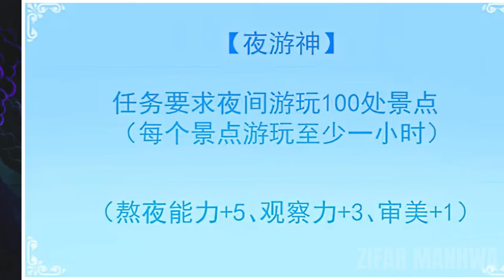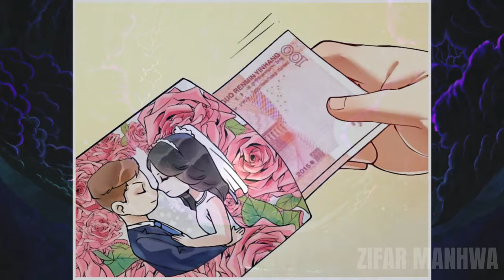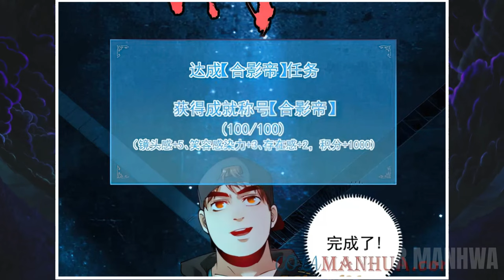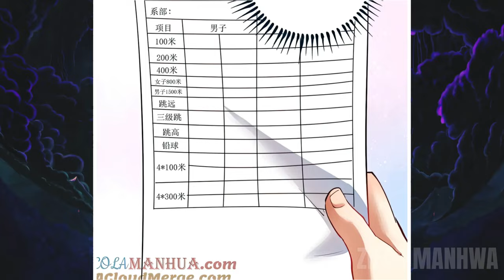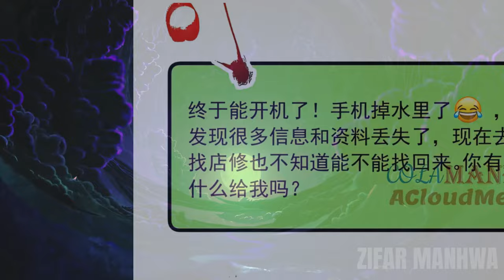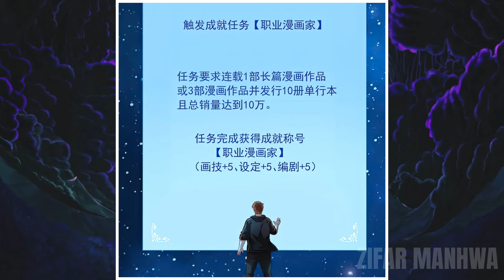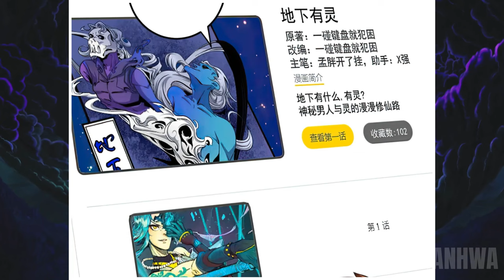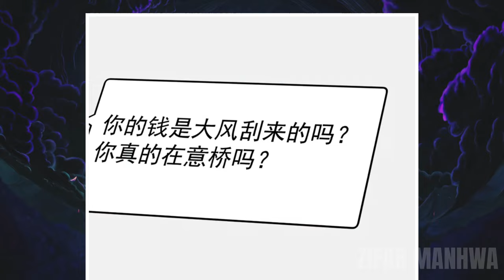(2) Il A Été Tué, Mais L'univers L'a Ressuscité Et L'a Récompensé Par Un Système Gagnant | Résumé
Résumé du Manhwa
Nom : Otaku The Loser
Genres : Comédie, Fantaisie, Vie scolaire, Shounen, Tranche de vie
C'était une journée normale pour les gens et les pilotes qui étaient assis dans cet avion. Mais toute l'histoire a été gâchée par les terroristes qui ont détourné l'avion. Notre protagoniste, de manière inattendue pour lui-même et probablement pour tous ceux qui l'entourent, a décidé de faire preuve d'un courage sans précédent. Grâce à lui, il a réussi à faire gagner un peu de temps aux hôtesses de l'air et à insuffler du courage aux autres passagers. Les quatre terroristes ont été capturés vivants et aucun des otages n'a été blessé, à l'exception de notre protagoniste. Il mourait lentement des impacts de balles et se demandait seulement pourquoi un tel homme, typiquement casanier et grassouillet, ne pouvait pas rester assis tranquillement, et plaisantait en disant qu'il avait revu "Van Pees" et décidé qu'il n'était pas constitué de graisse, mais de caoutchouc. À ce moment-là, il a eu très peur et a regretté son geste.